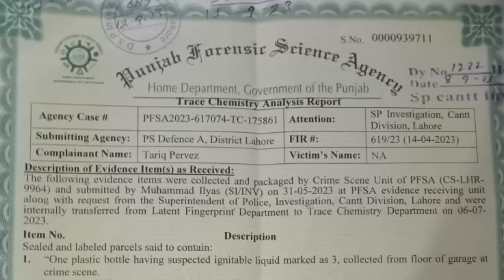Shocking Details of Attack on Imran Khan in Adiala Jail | LHC Orders to Remove Kakar and Naqvi